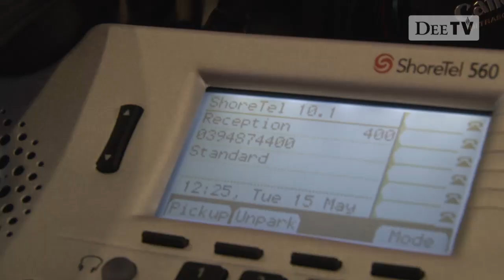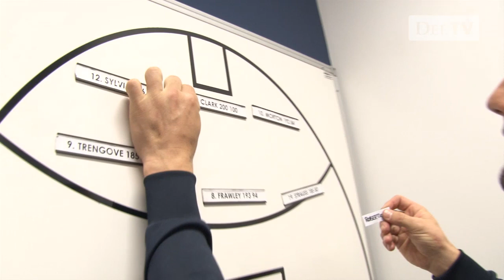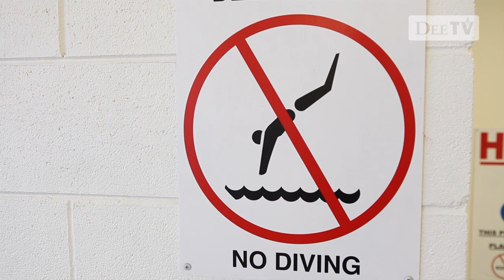The Robbo Show - Episode 8